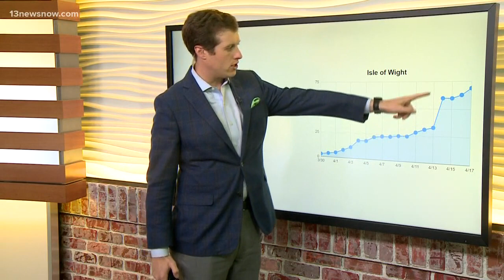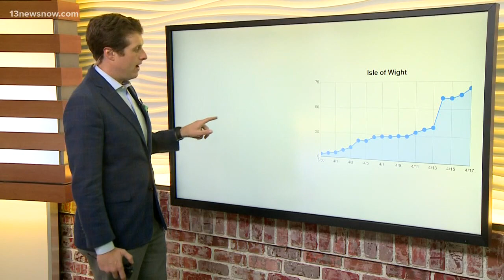April 17, 2020 Hampton Roads coronavirus breakdown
Virginia saw 602 new coronavirus patients on Friday, April 17. Isle of Wight has almost doubled its cases recently, and Williamsburg's spread has slowed down.